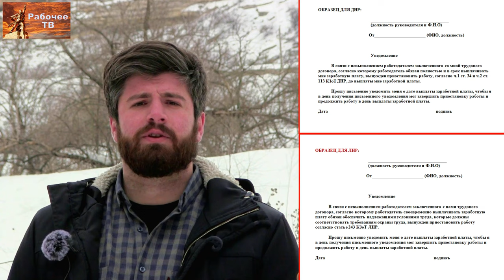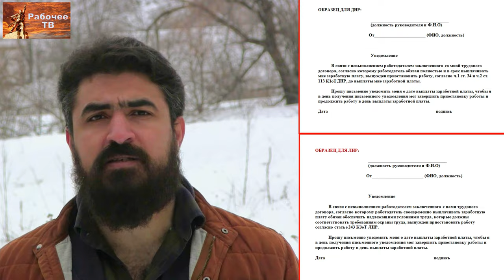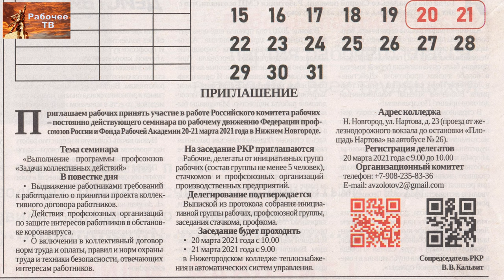Обращение к рабочим Донбасса. Северокавказская ячейка Рабочей партии России.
Обращение северокавказской ячейки Рабочей партии России к рабочим Донбасса. Приглашаем на Российский комитет рабочих 20–21 марта 2021 года. Спиридон Александрович Чакалов, Иван Фёдорович Меликов, Сергей Алексеевич Бабин. 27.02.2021.